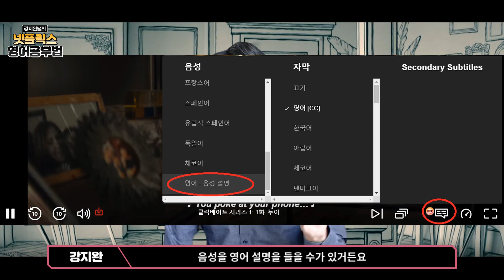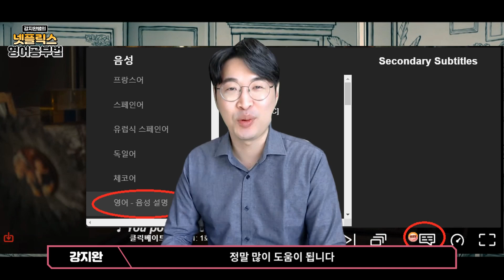넷플릭스로 영어공부 3가지 방법🎬 | 스피킹 전문강사의 노하우 대방출~!! | Learning with Netflix 2탄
넷플릭스로 미드 쉐도잉 영어공부와 한영 통합 자막 대본 다운로드까지 한번에 가능한 앱을 소개합니다~!!
어떻게 하면 넷플릭스로 여러분이 재미있게 영어 공부를 할 수 있을지 그런데 이게 영어 공부할 때 어떻게 하면 더 효과적으로 할 수 있을지 그 점에 대해 알려드리려고
오늘의 영상을 기획하게 되었습니다

✅ 넷플릭스 영어공부 앱 Language Learning with Netflix 설치링크